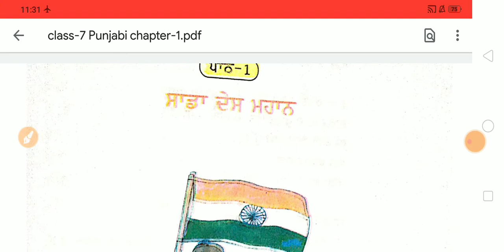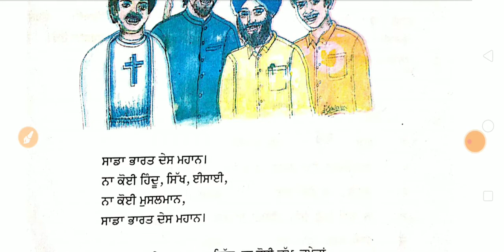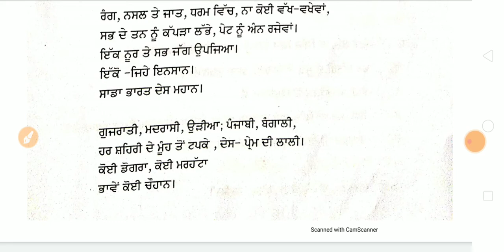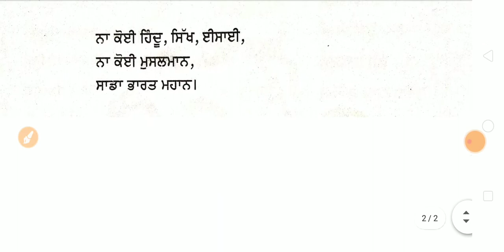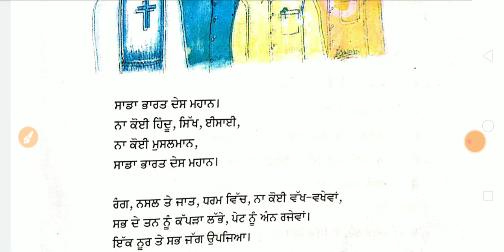7th punjabi chapter 1